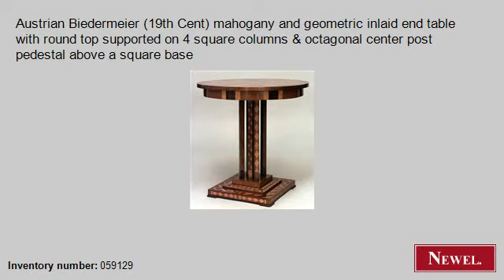Antique Austrian Biedermeier (19th Cent) mahogany and geomet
- Newel.com: Antique Austrian Biedermeier (19th Cent) mahogany and geometric inlaid end table with round top supported on 4 square columns & octagonal center post pedestal above a square base (Biedermeier, German & Austrian, table, end table, inlaid) (Newel Art and Antiques, New York City)